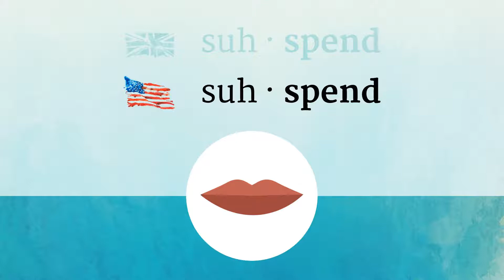SUSPEND pronunciation • How to pronounce SUSPEND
How to say Suspend in British English and American English?